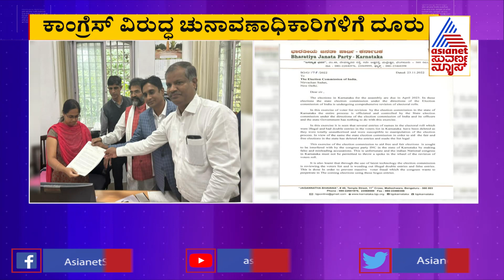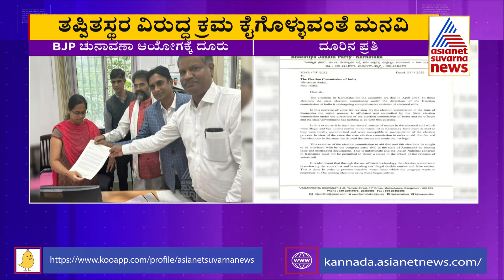Chalavadi Narayana Swamy Reacts On Complaint Against Congress Over Voters Data Theft Scam